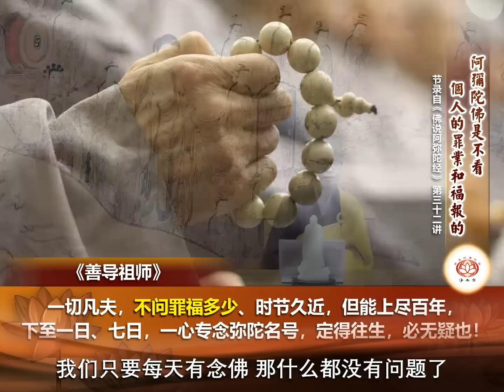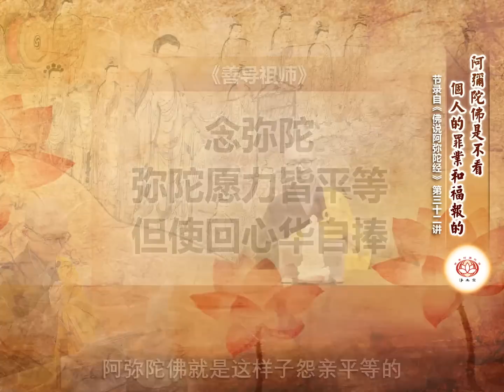【同步】净土宗网络念佛【第1061天】+ 开示视频《不问罪福》 2023-02-12 Online Recitation Session（晚上8pm-9pm (GMT+8))【打开CC字幕】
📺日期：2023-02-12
📺时间：8pm
📺开示主题：不问罪福

净土宗 Pure Land Buddhism